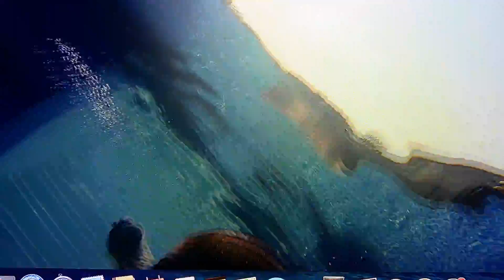3 Minute Breath Hold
Freedive Training, Breath hold Static and Dynamic 3 minutes +